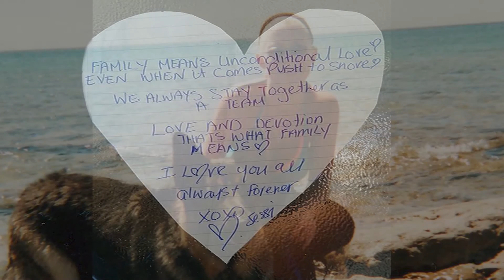2016- JESSI LEA BEARMAN - Memorial